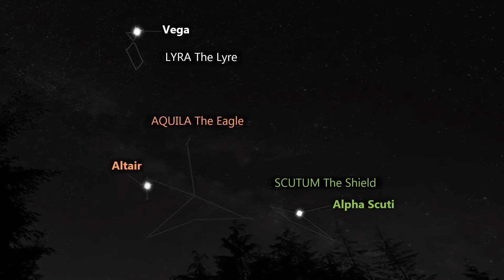Where Is Stephenson 2-18 Part 2 STOCK FOOTAGE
These clips are free to use but you must include links and creditation to the below two channels in your video:

(it helps me out greatly in the hunt for a new PC with a great microphone! - and also in day to day life!!)

Search Terms Below

Sirius, Canopus, Rigil Kentaurus & Toliman, Arcturus, Vega, Capella, Rigel, Procyon, Achernar Betelgeuse Hadar Altair Acrux Aldebaran Antares Spica Pollux Fomalhaut Deneb Mimosa Regulus Adhara Shaula Castor Gacrux Bellatrix Elnath Miaplacidus Alnilam Regor[a] Alnair Alioth Alnitak Dubhe Mirfak Wezen Sargas Kaus Australis Avior Alkaid Menkalinan Atria Alhena Peacock Alsephina Mirzam Alphard Polaris Hamal Algieba Diphda Mizar Nunki Menkent Mirach Alpheratz Rasalhague Kochab Saiph Denebola Algol Tiaki Muhlifain Aspidiske Suhail Alphecca Mintaka Sadr Eltanin Schedar Naos Almach Caph Izar – – Dschubba Larawag – Merak Ankaa Girtab[a] Enif Scheat Sabik Phecda Aludra Markeb Navi[a] Markab Aljanah Acrab

how to get shutterstock videos for free without watermark